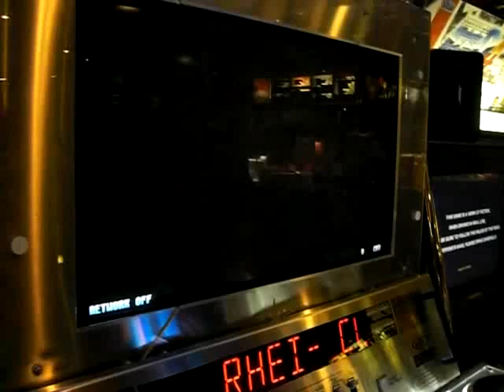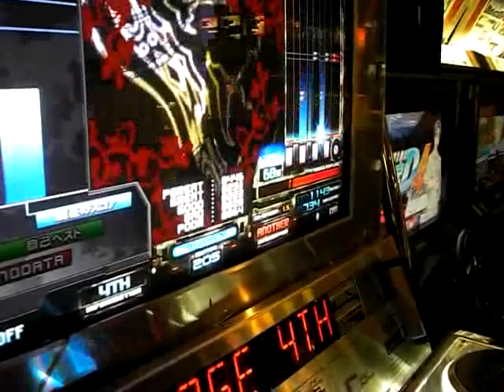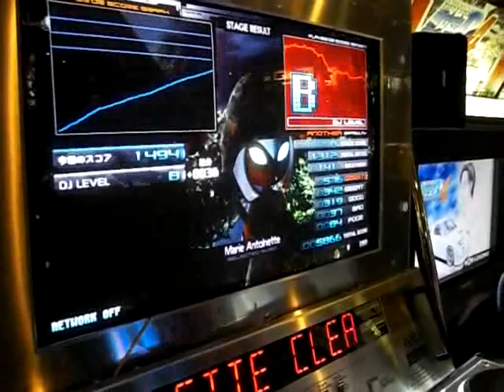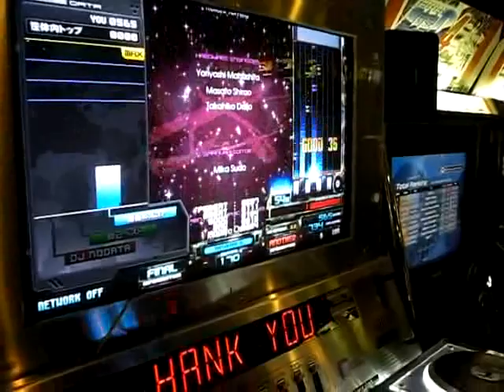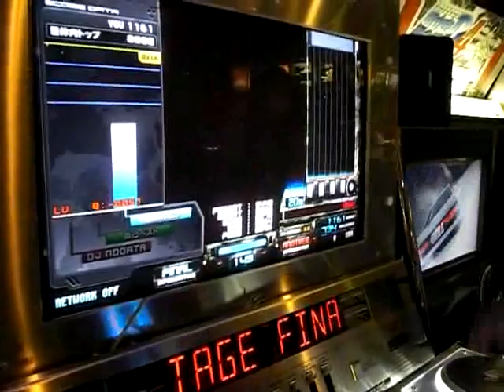beatmaniaIIDX: djTROOPERS custom song pack 3 AC (Part 2)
PLAYER: Juno

1) Fly Above
2) neogenesis
3) Turii ~Panta rhei~
4) Marie Antoinette
5) THANK YOU FOR PLAYING

6) 卑弥呼